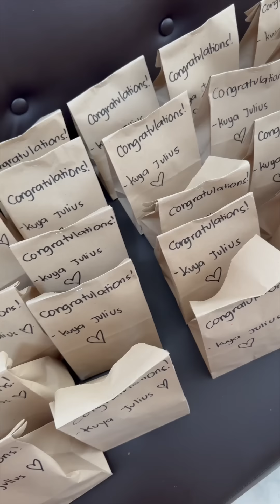Nagluto kami ng Sinigang na Seafood dito sa Kubo | Ka Mangyan Vlogs